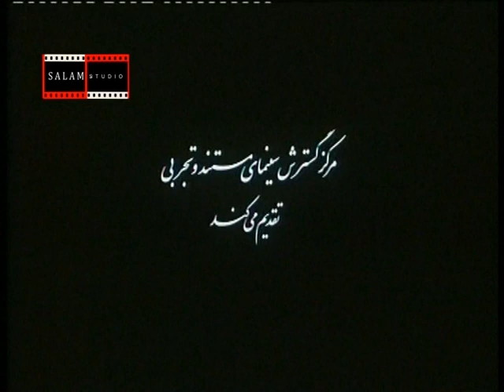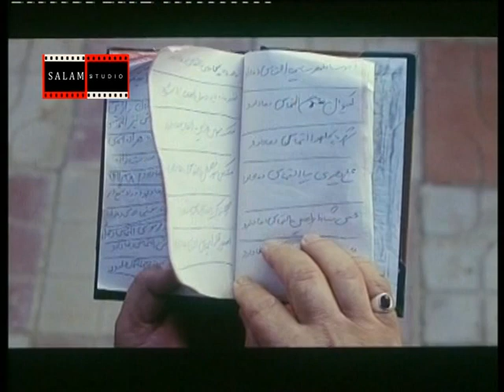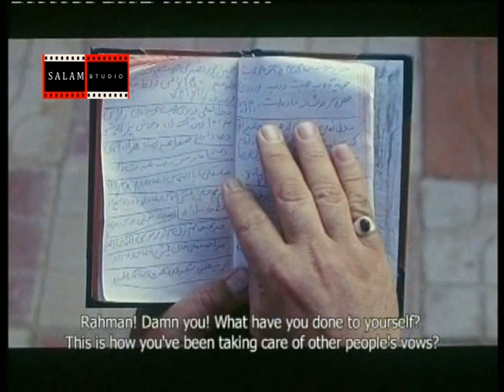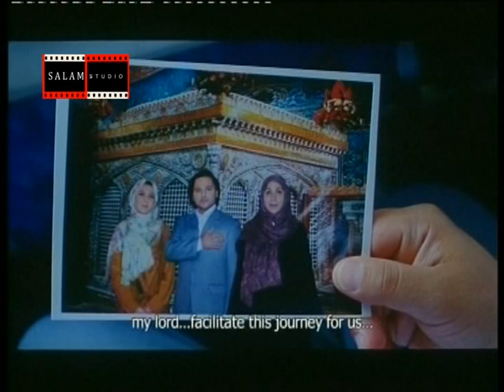8-ci səma Bədii film (Azərbaycan - İran)